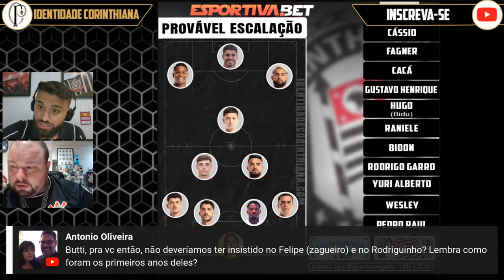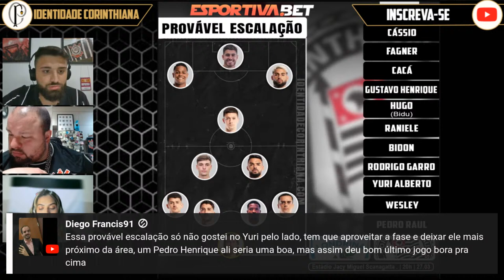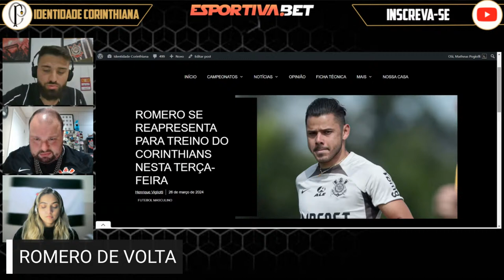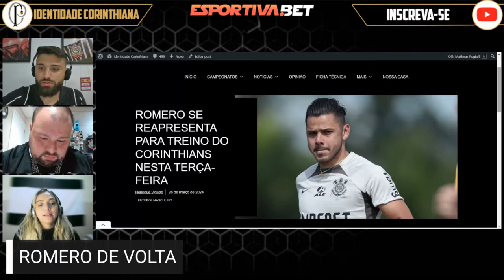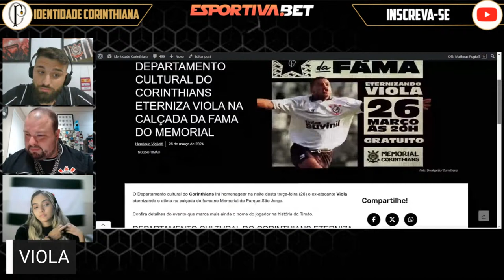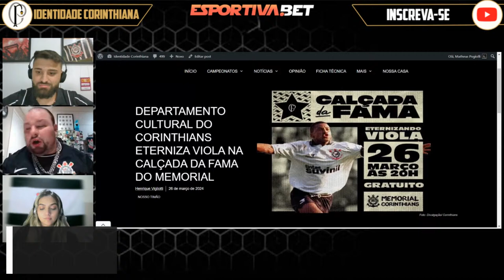PAULINHO RELACIONADO PARA O AMISTOSO CORINTHIANS X LONDRINA | VIOLA HOMENAGEADO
Se um amistoso para muitos pode não valer praticamente nada, o mesmo sentimento não se aplica ao volante Paulinho. O teste contra o Londrina, nesta quarta-feira, em Cascavel, pode marcar o retorno do jogador dez meses depois de sofrer grave lesão no joelho.

Identidade Corinthiana!